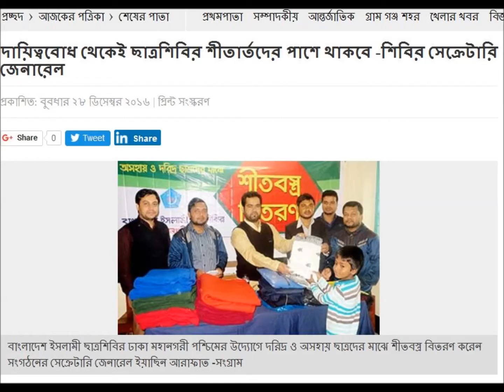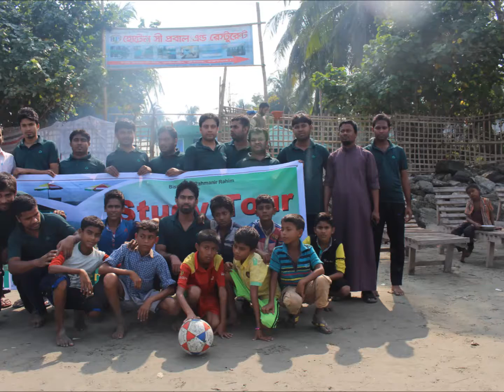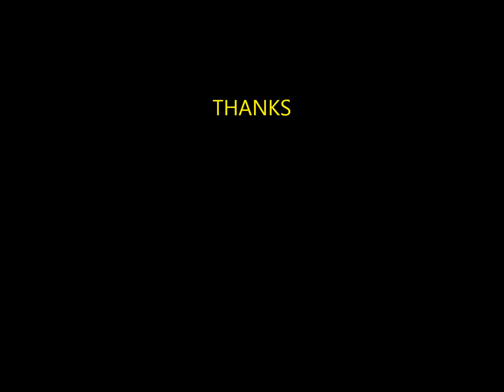December 2016. Documentary no 53. (DCW). ISLAMI CHATTRASHIBIR.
December 2016. Documentary no 53. . ISLAMI CHATTRASHIBIR. Dhaka City West,(DCW). bijoyer mas holo sopother mas,